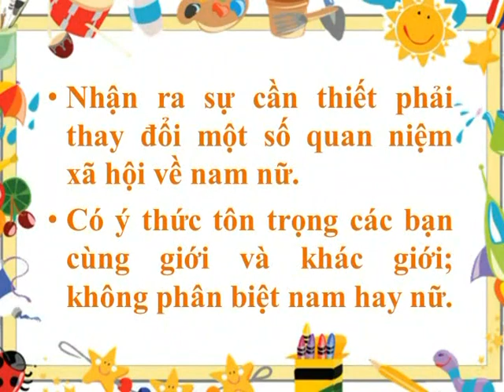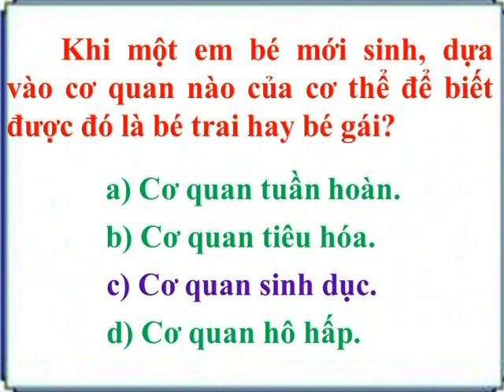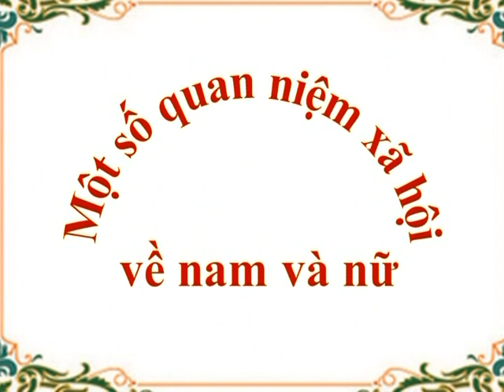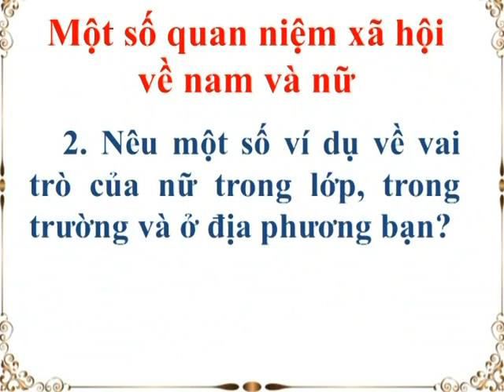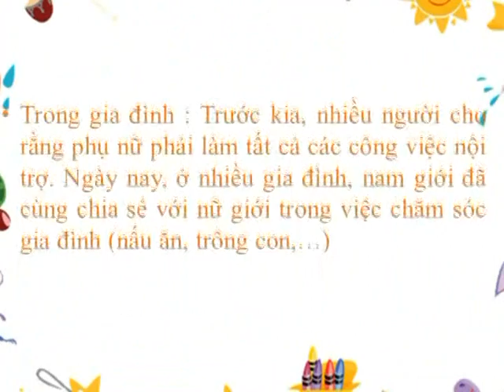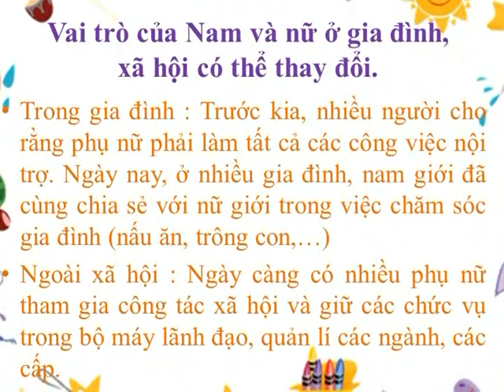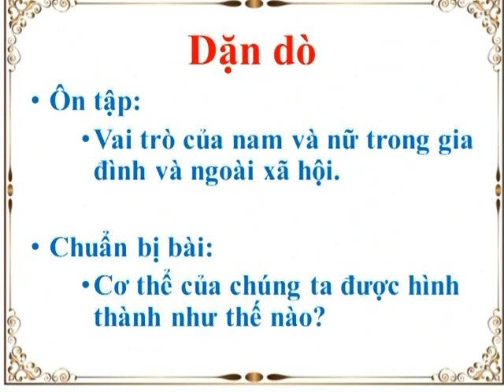khối 5 tuần 2 Khoa học Nam hay Nữ tt